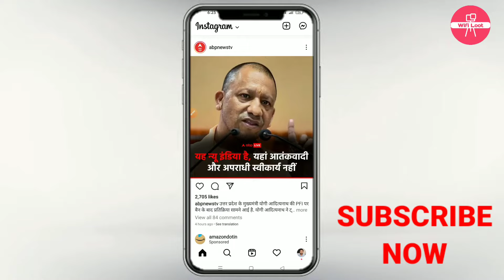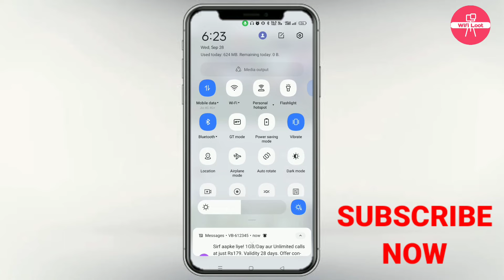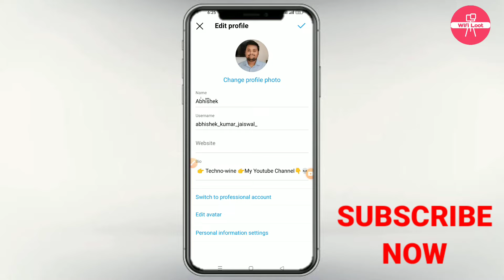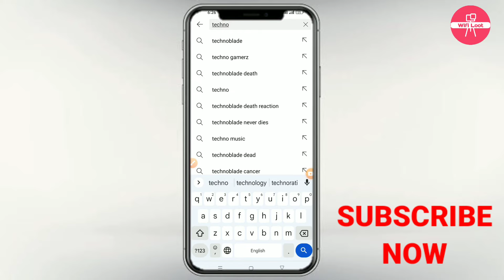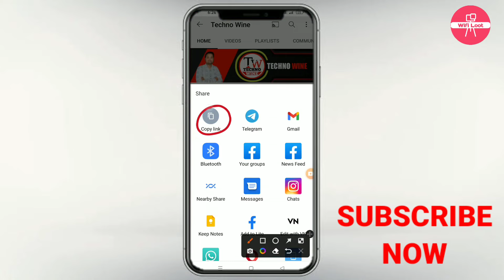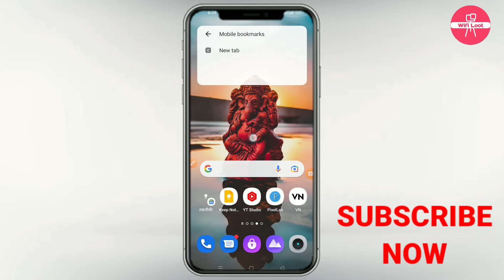instagram website ka matlab kya hota hai | instagram par website ka matlab kya hota hai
By,
NAVIN KUMAR

🚩 Wifi Loot